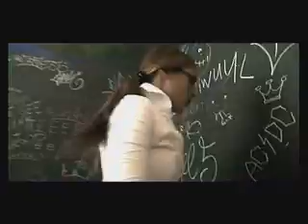Wurzel 5 - Haeng id Luft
The First Wurzel 5 Clip. Made by P.Muck/Muvis 2001.